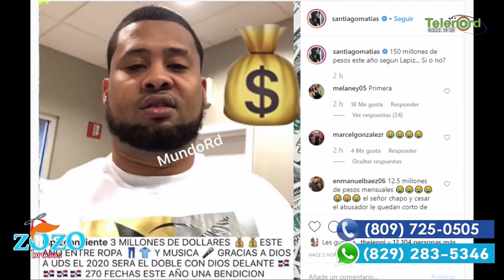Lápiz consciente y su 3 millones de dólares